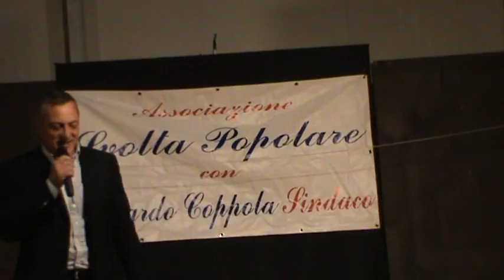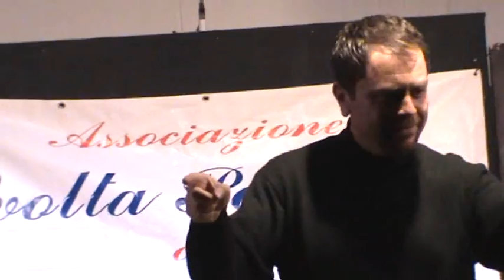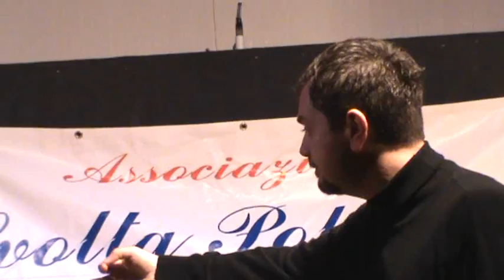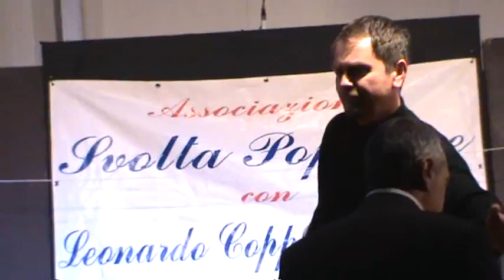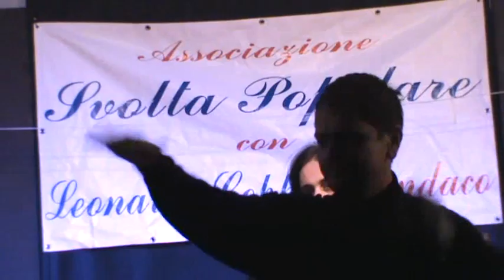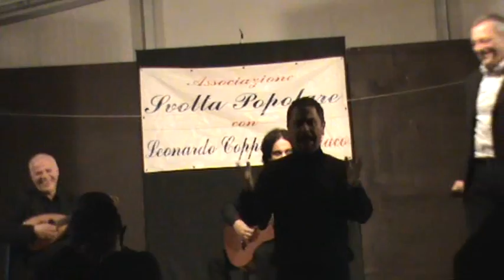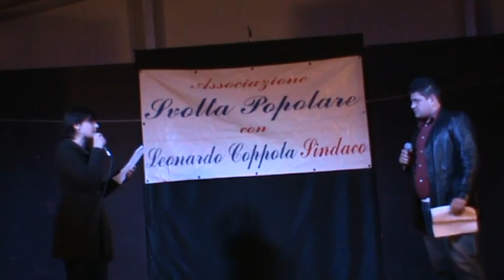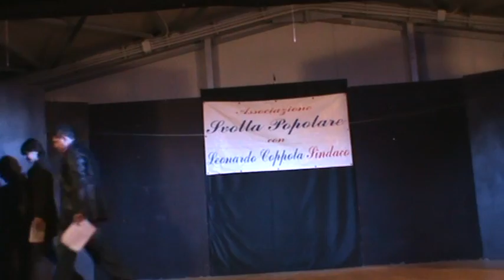Festa Svolta Popolare parte 2